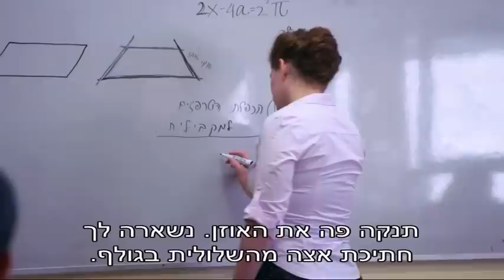שכונה - הרגעים הגדולים: נמרוד נועל את השכונקים במעבדה - ניקלודיאון